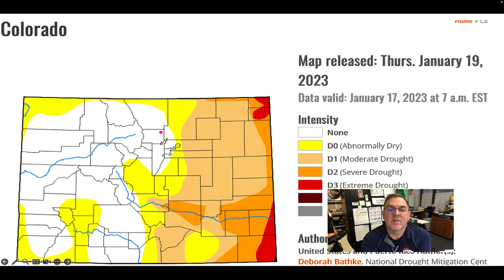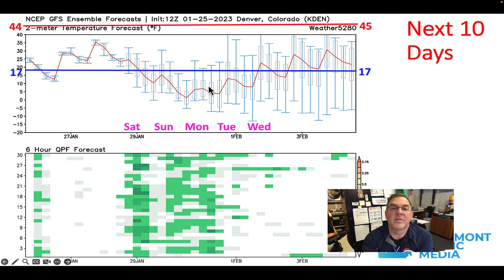The Weather Forecast for the week beginning January 25, 2023